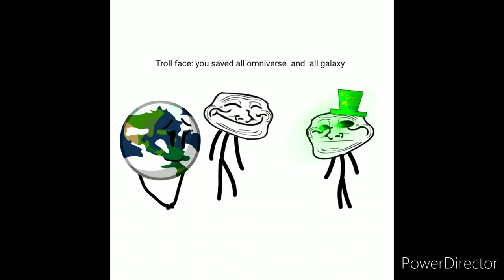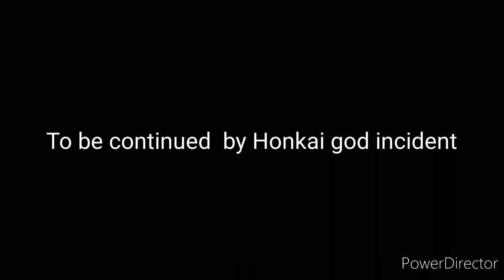virus army incident part 3 the final battle of omniverse objects cosmos incident chapter 2 5.5